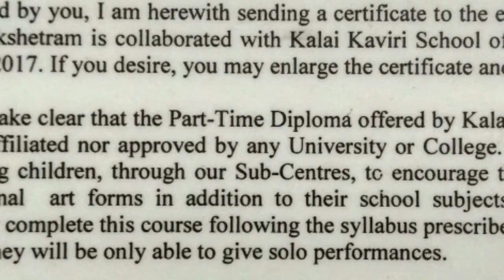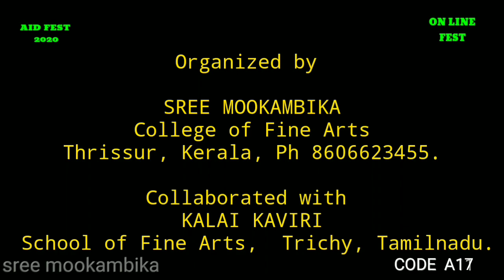SREE MOOKAMBIKA | AID FEST | CODE A17 | KAVYA RAVINDRAN | BHARATHANATYAM | CLASSICAL DANCE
Best wishes to all participants of All India Dance Fest 2020 organized by Sree Mookambika College of Fine Arts. You can ’like' the competing video  posted here for 3 days from the time of uploading. Final round of contestants will be selected by the judgment panel based on these likes also. Uploaded videos will be posted in AID Fest WhatsApp group mentioning the showtime and the link of the video. Everyone can share this link to other social medias and obtain likes.
AID Fest Team.